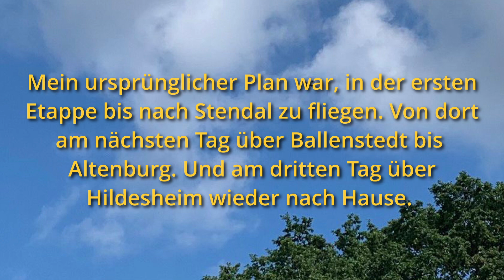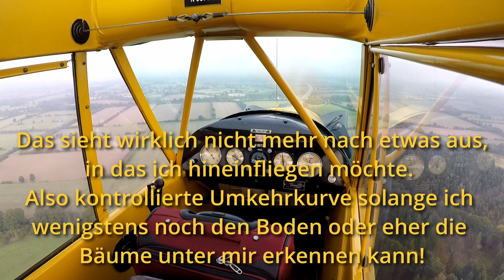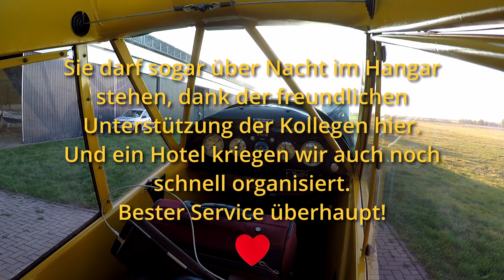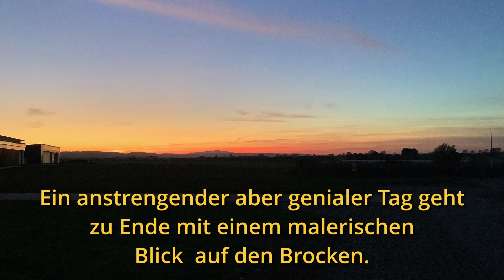IMC auf 500ft - und Happy End ... Teil 1 meines 3-Tage-Trips mit der J3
Vom 8. bis 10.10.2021 hatte ich einen Ausflug bis zum Harz und weiter geplant. Aber schon am ersten Tag kam alles anders...